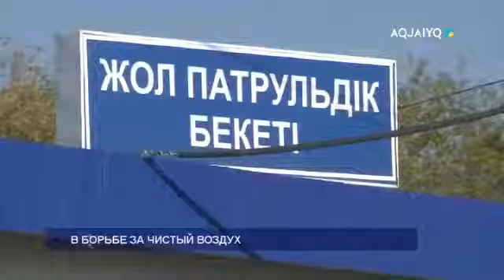В БОРЬБЕ ЗА ЧИСТЫЙ ВОЗДУХ